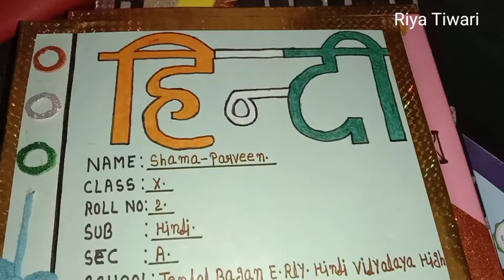8 best project work easy design || Riya Tiwari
best project work easy project work design home work hand work simple project work design Riya Tiwari